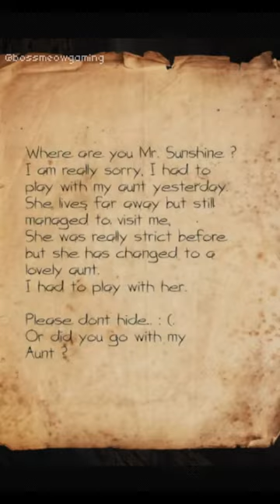「Didi」Must play!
Just when your dreams are settled, destiny calls for you..